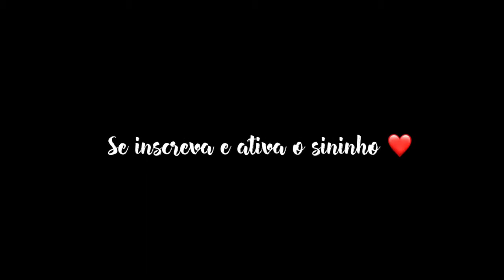esses cara quer saber o meu segredo 🤫😎🤫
celular 📱 redmi noite 8